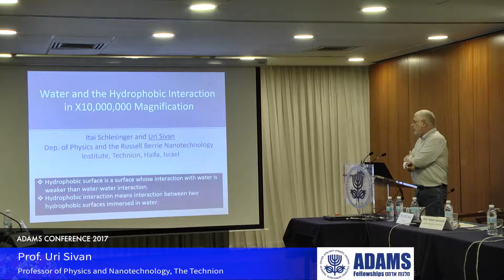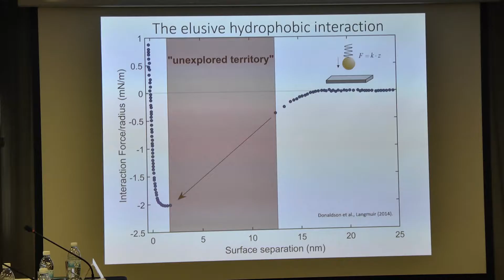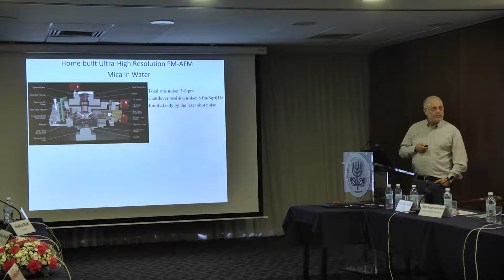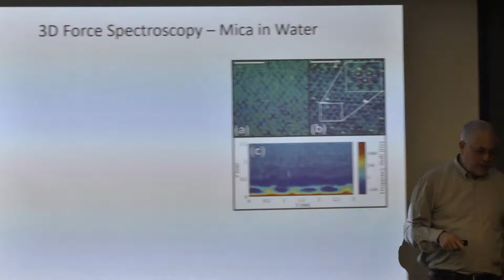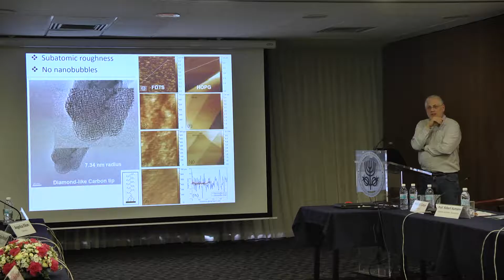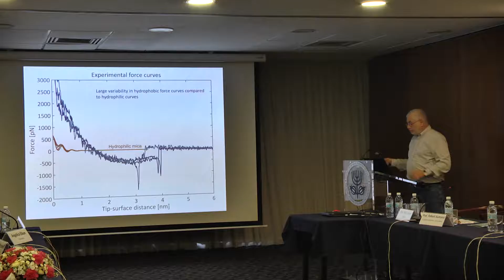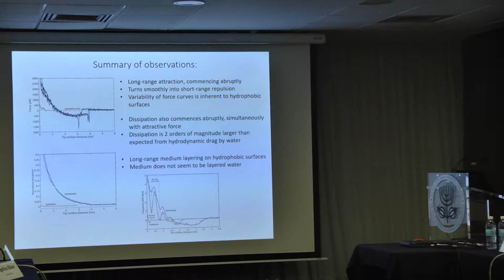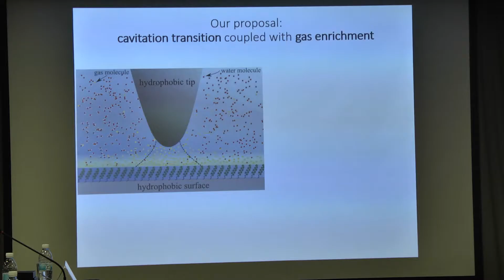Prof. Uri Sivan, on " Water and the Hydrophobic Interaction in 10,000,000 X Magnification"